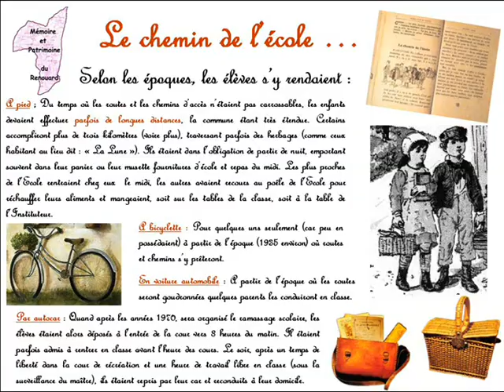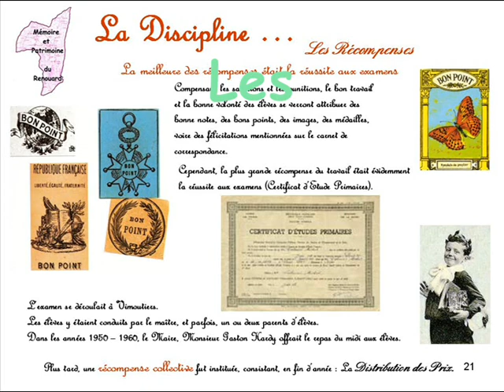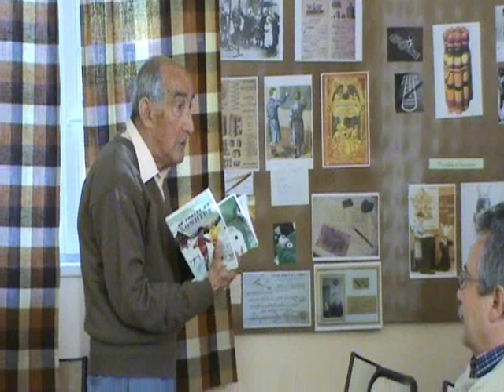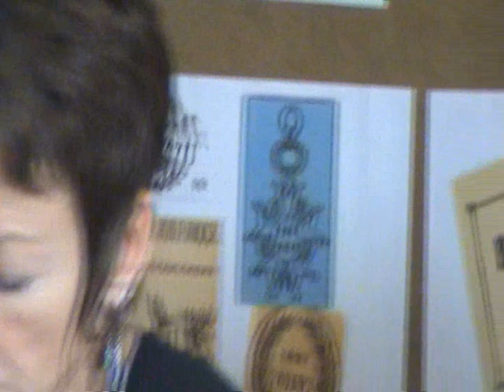Mémoire et Patrimoine du Renouard : Mémoire d'école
Trouvailles et Retrouvailles du Renouard du 12 octobre 2008 sur le thème Mémoire d'école - Présentation Hubert Deuley ... Quand un instituteur à  la retraite retrouve ces anciens élèves.